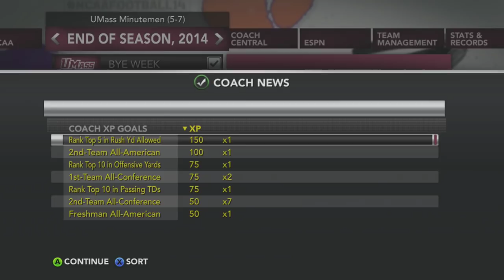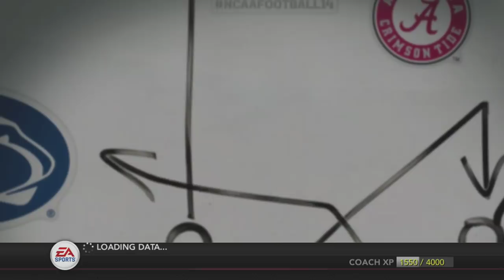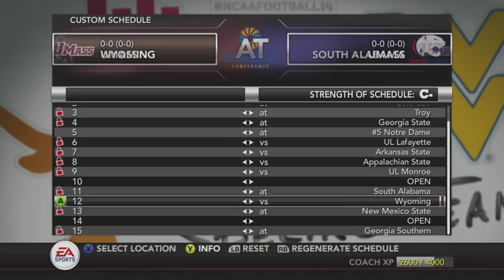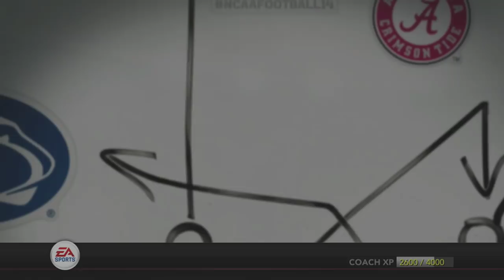MWG -- NCAA Football 14 -- Career Dynasty -- Year 3, Pre-Season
Growing confidence in the team